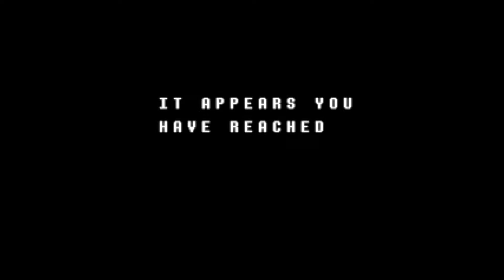Let's Play Deltarune Episode 7: Vs Jevil Round 1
After collecting the keys to free a mysterious prisoner, we take on the game's bonus boss...and he is HARD.